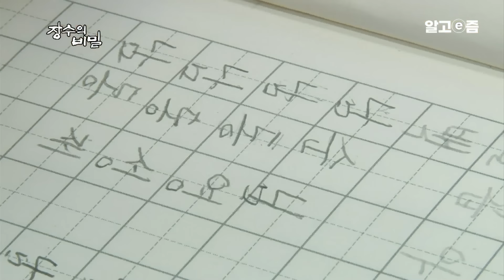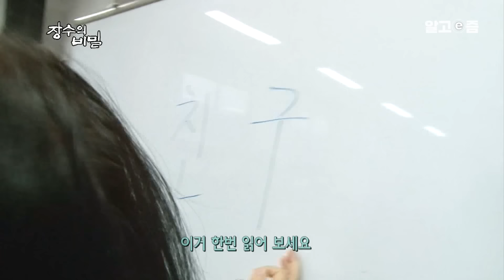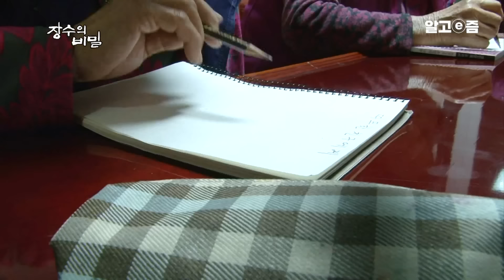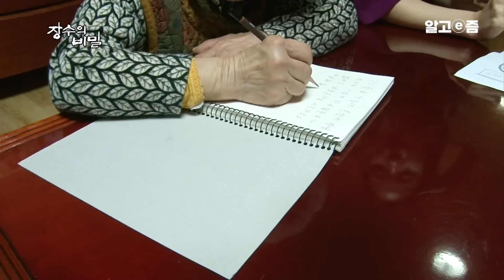"한 명이라도 없으면 안 돼~" 84살인 지금까지도 사이가 좋아 서로의 얼굴만 봐도 마음은 알 수 있다는 동갑내기 삼총사 할머니┃장수의 비밀┃알고e즘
경상북도 안동의 작은 마을에 둘도 없는 동갑내기 삼총사가 있다. 셋 중에 유일한 백발이지만 웃을 땐 왈가닥 소녀 같은 김시영(84) 할머니와 오늘 할 일은 내일로 미루지 않는 만년 일꾼 김윤이(84 )할머니 그리고 느릿느릿해도 놀 때만큼은 1등으로 달려가는 우분이(84) 할머니가 그 주인공이다. 우애 좋기로 유명한 할머니들은 바늘 가는 데에 실 가듯 항상 붙어 다니며 싱글벙글, 우정을 과시한다. 하지만 매번 좋은 일만 있는 건 아니라는데. 문제의 발단은 분이 할머니에게서 시작이 된다. 놀기 좋아하는 탓에 친구들을 찾아가 일을 방해한다. 게다가 자신의 밭일도 미루기 일쑤. 매번 시기를 놓쳐 친구들의 도움을 받고 있다. 친구들이 잔소리를 하지만 분이 할머니는 듣는 둥 마는 둥, 놀 궁리만 한다. 덕분에 두 할머니는 집안일과 밭일, 그리고 분이 할머니 챙기기까지. 몸이 열 개라도 모자랄 지경이라는데.. 애를 먹으면서도 할머니를 챙기는 이유는 뭘까?

📺방송정보
📌프로그램명: 장수의 비밀 - 겨울 기획 '동고동락' 1편〈여든넷, 동갑내기 삼총사〉